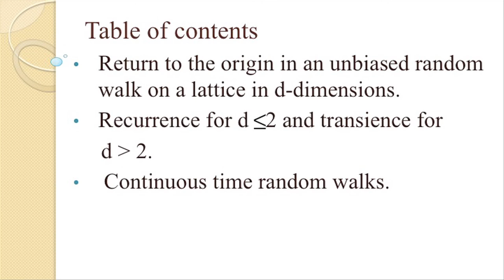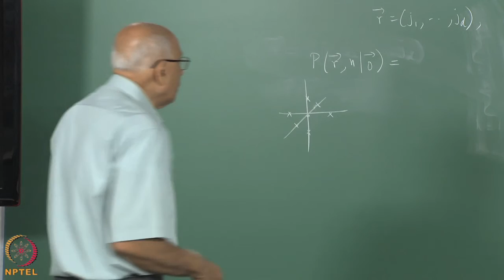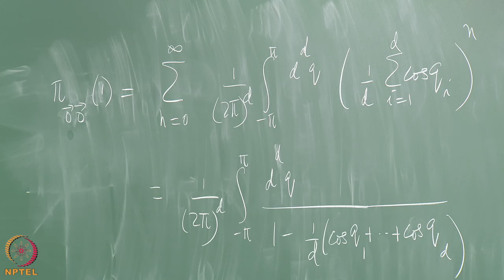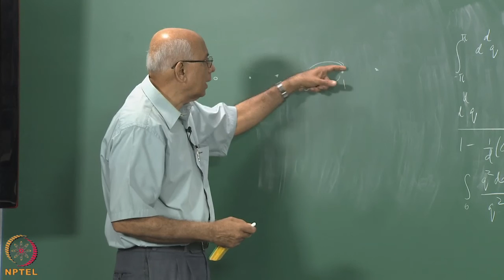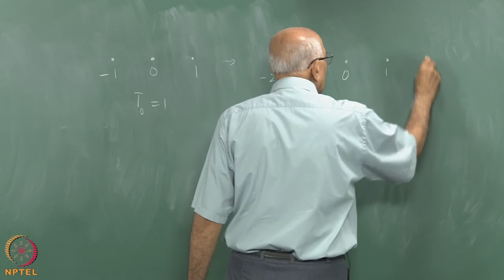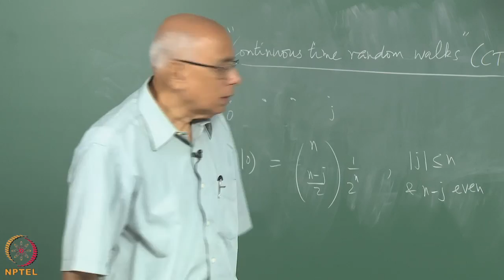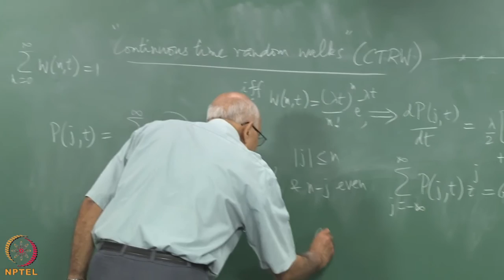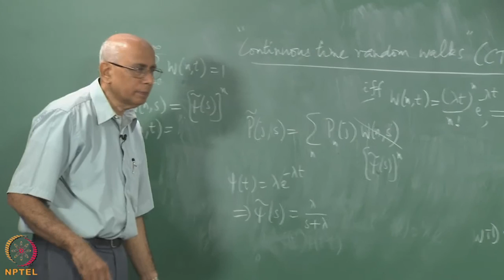Mod-01 Lec-26 Recurrent and transient random walks